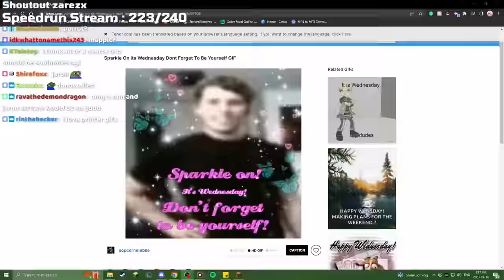This Player Is Hunting Me...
hello welceome to trust issues smp how may I take your order. yeah I'll take planetlord hunting me down for 2 weeks with a side of mapicc and ro killing me daily

Like ParrotX2 and his School's Minecraft Server / School SMP Series where he Started a War or Ended a War. This is a new and original Minecraft idea / challenge where you can steal SMP Minecraft player's lives. Survival is harder than Hardcore Minecraft because PVP is a thing.

This series is inspired by ParrotX2 and SpokeIsHere's SMP Minecraft Series, as well as PrinceZam and PrinceZamLive. However, instead of it being SpokeIsHere, ParrotX2, or TommyInnit, it's actually just PrinceZam, POG. I like to make super epic traps, and this is similar to a Custom Minecraft Challenge video, except the Custom Minecraft Challenge is to survive. You could call this Minecraft, But Lifesteal SMP.

Edited By : uglyFlame